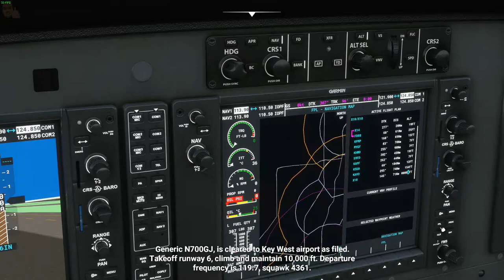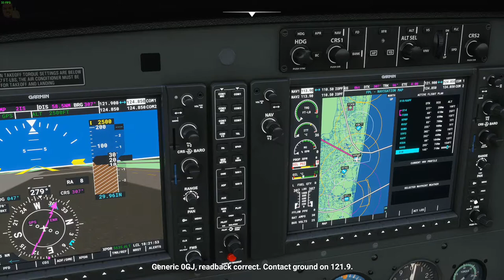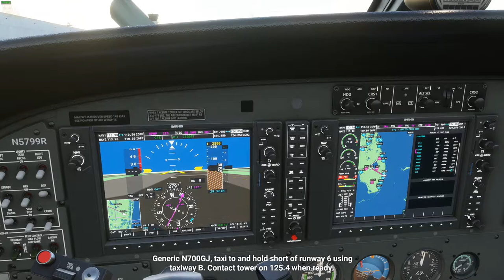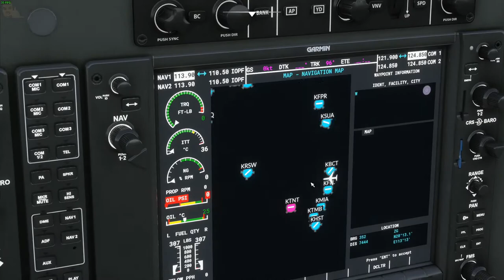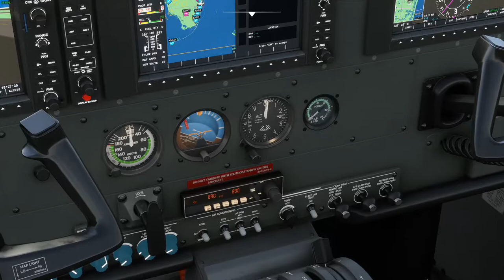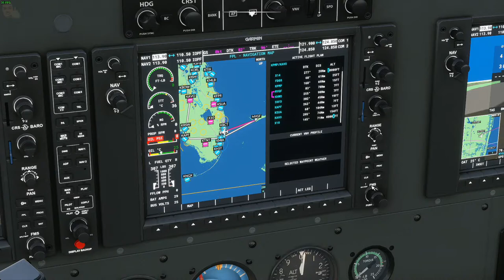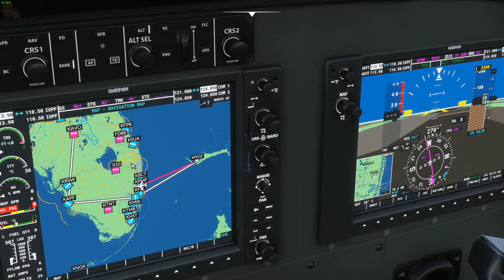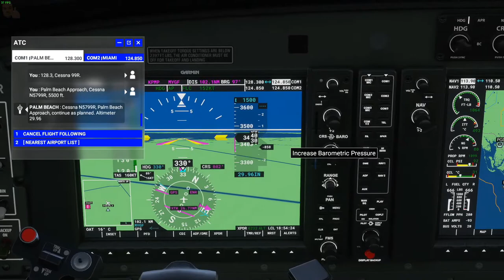Aero Acres, Pompano Beach, to Belle Glade - OnAir -208B Grand Caravan EX MSFS2020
I have to go to Pompano Beach because the plane couldn't hold much as I wanted to in the last video. I made my way back to Belle Glade to pick up a mission item.

Computer Specs:

Main PC Specs:
CPU: AMD Ryzen 9 3900X 3.8GHz, Dozen-Core
CPU Cooler: AMD Wraith Prism Cooler
Motherboard: MSI B450 Gaming Pro Carbon AC (AM4 ATX)
RAM: G.SKILL TridentZ 32GB (4 x 8GB) DDR4-3200MHz
SSD: Samsung 840 EVO 500GB
HDD1: Seagate Barracuda 3TB 7200RPM
HDD2: Western Digital Black 2TB 7200RPM
HDD3: Western Digital Blue 4TB 5400RPM
HDD4: Western Digital Black 6TB
Case: Thermaltake View 71 RGB
GPU: EVGA GeForce RTX 2080 XC2 Ultra ACX ICX2 (8GB GDDR6)
PSU: EVGA Supernova 850 G5, 80+ Gold
DISP 1: 1x Samsung S24R350 (24"/1080p)
DISP 2: 1x ASUS VE248H (24"/1080p)
MOUSE: Logitech G502 RGB
KB: Corsair K68 (Cherry MX Red)
Game Capture: AVerMedia Live Gamer 4K
Camera Capture: AVerMedia Live Gamer HD 2

Streaming/Recording PC Specs:
CPU: AMD Ryzen 7 1800X 3.6GHz, Octa-Core
CPU Cooler: Corsair H100i V2
Motherboard: MSI B350M Mortar (AM4 Micro ATX)
RAM: G.Skill Ripjaws V 16GB (2 x 8GB) DDR4-2400MHz
HDD1: Western Digital Blue 2TB 5400RPM
HDD2: Seagate Barracuda 500GB 7200RPM
HDD3: Seagate Barracuda 4TB 5900RPM
SSD: Western Digital Black PCIe 256GB
GPU: EVGA GeForce GTX 1050 Ti FTW ACX (4GB GDDR5)
Case: Thermaltake Core V21
PSU: Corsair RM750x, 80+ Gold
Capture: AVerMedia Live Gamer 4K
DISP 1: 1x ASUS VE248H (24"/1080p)
DISP 2: 1x Sceptre E24 (24"/1080p)
MOUSE: MSI Interceptor DS B1
KB: Logitech G710+ (Cherry MX Brown)

Video Rendering PC Specs:
CPU: Intel Core i7-7700k 4.2 GHz, Quad-Core
CPU Cooler: be quiet! Dark Rock Pro 4
Motherboard: Gigabyte AORUS GA-Z270X Gaming 7 (LGA 1151 ATX)
RAM: Kingston HyperX Fury Black 16GB (2 x 8GB) DDR4-2133MHz
HDD: 2X Western Digital Black 1TB 7200 RPM
SSD: Kingston A400 120GB
GPU: EVGA GeForce GTX 1070 SC ACX 3.0 Black Edition (8GB GDDR5)
Case: NZXT H500
PSU: Seasonic M12II Bronze EVO 850W, 80+ Bronze
DISP: Samsung 5 Series J5202 (43"/1080p)
KB/M: Logitech K400

Laptop Specs:
Dell Precision M4600
CPU: Intel Core i7-2860QM 2.50GHz, Quad-Core
GPU: Nvidia Quadro 1000M (1GB)
DISP: 1920x1080 Display
SSD: SanDisk SSD Plus 480GB
HDD: Toshiba Hard Drive 750GB

Controllers:
Logitech G27
Simu SKRS
Thrustmaster TFRP
Rail Driver
Steam Controller

Cameras:
Logitech C922
Panasonic HC-V770

Audio:
Yamaha MG12XU
Cloud Microphones CL-1 Cloudlifter
RODE PodMic